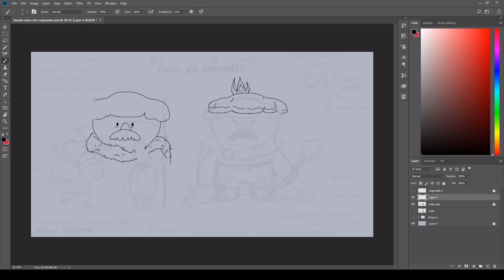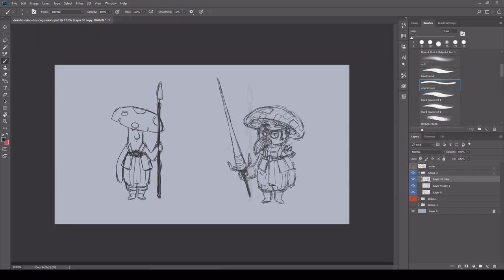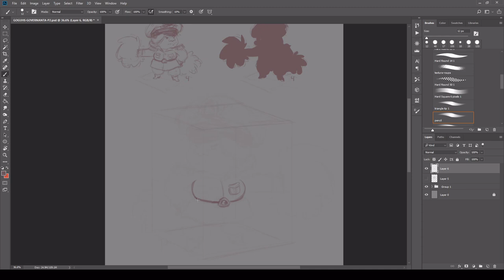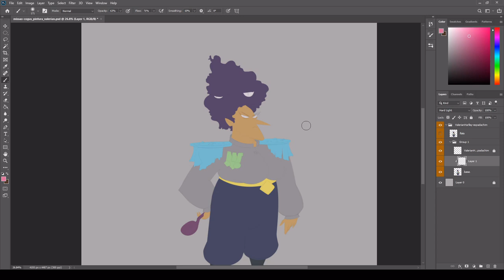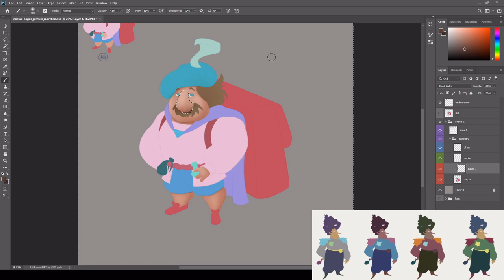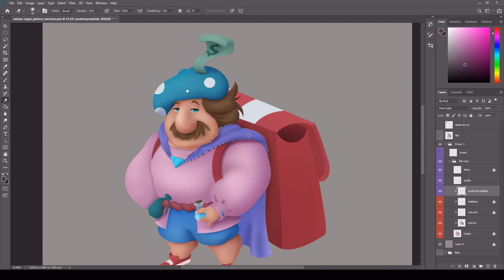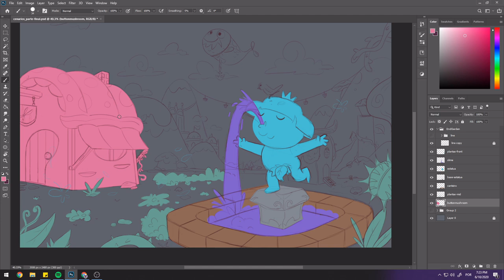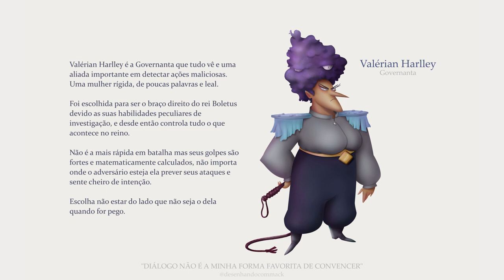Minha maior missão - Criação de 3 personagens tema cogumelos | PARTE 1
Neste vídeo mostro a minha parte criando os personagens, cenário e outros detalhes da MISSÃO COGUS. Mostro todo o processo pra esse desafio que fizemos no Discord no último mês contando um pouco sobre tudo que aconteceu durante esse período.

As artes com todos os participantes saem na PARTE 2.

O @kallarts13 deu o nome da Valérian Harlley, sugeriu o chicote da Valérian e deu a frase do Merchan.

O @jan_cb_ me convenceu de colocar o chicote dela ainda no período do desafio.

O @lenago199 deu o nome da general Kuma Yumiko Shion.

A @piii_314_owo sugeriu que o Rei Boletus tivesse uma capa de musgo.

O @afatal_error inspirou o sobrenome do Boletus ENDjabado.

🔹Dub Hub (Sting) | Jimmy Fontanez/Media Right Productions - [00:06]
👉Efeitos sonoros da Introdução
🔹Phazed Bang